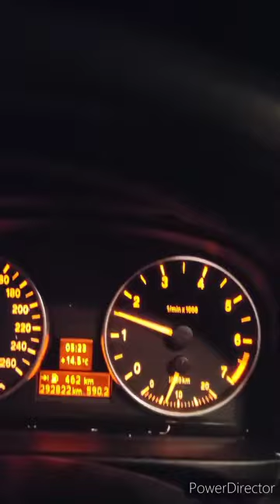HAC BLOG: Déplacement Montpellier - Le Havre 1ère journée Ligue 1